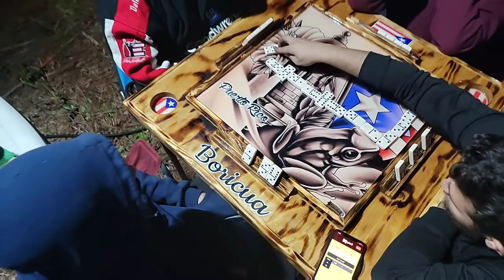SUBURBAN ESTATES HOLOPAW CAMPING AND CHRISTMAS PARTY 2021